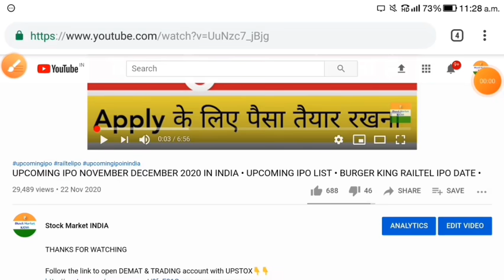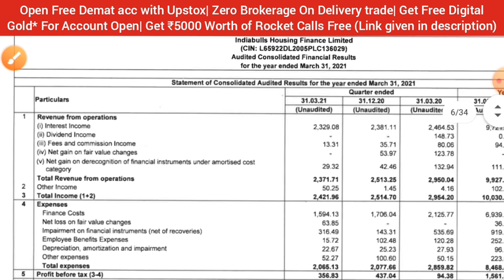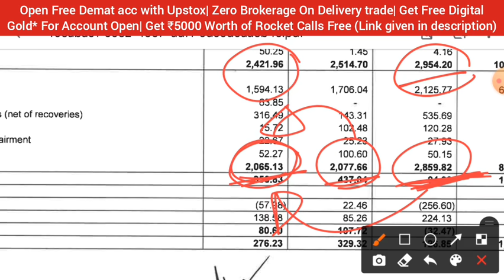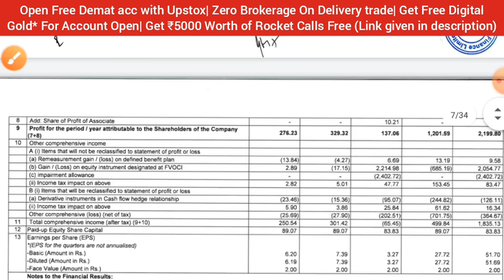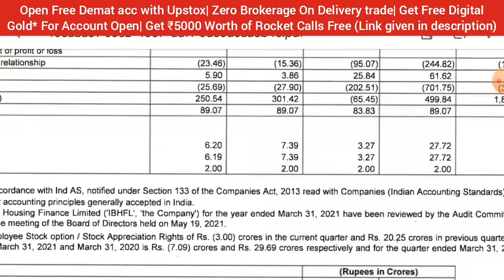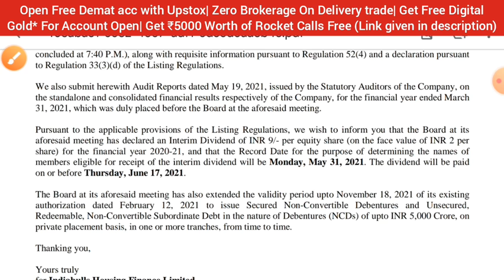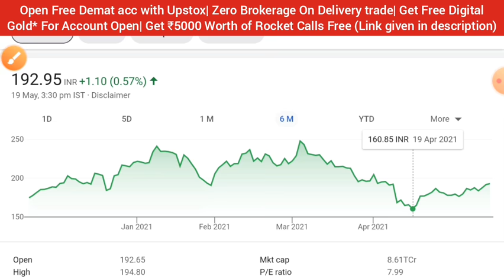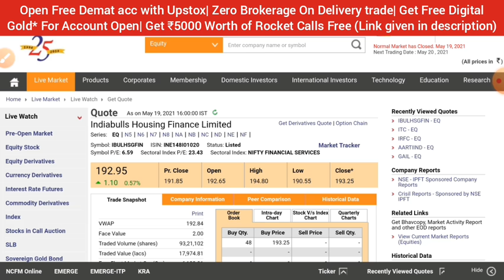SHARE MARKET LATEST NEWS TODAY • STOCK MARKET FOR BEGINNERS • INDIA • INDIABULLS HOUSING FINANCE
1.ZERO 0% Brokerage on Delivery Trade 🏏
2.Flat 20 per order charges on F&O and Intraday 🏏
3.UPSTOX IS BACKED BY MR.RATAN TATA 🏏 😀
4. 30+ Lakhs happy clients With Upstox 🏏
5.GET INTRADAY LEVERAGE 5TIMES 🏏
6. 10-MIN PAPERLESS ACCOUNT OPEN 🏏
7.OPEN WITH THIS LINK *GET 1-MONTHS PREMIUM ROCKET CALLS WORTH OF 5000/- FREE! FREE! FREE!* 🏏🏏🏏👇👇👇

share market news channels in india,
c n b c share market news live,
app for share market news,
share market news gujarati,
global share market news today,
reliance share
wipro share
wipro share news today
ITC share
irfc share
indiabulls housing finance q4 Results 2021